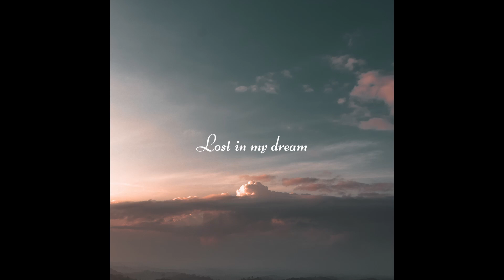Lost in my dream - prod. Larsenlux (study/sleep/chill/instrumental)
This beat is only available for subscribers for non-profit, evaluation purposes only. This means Youtube or Soundcloud with NO monetization.

New video!